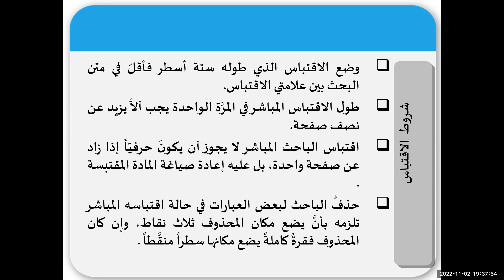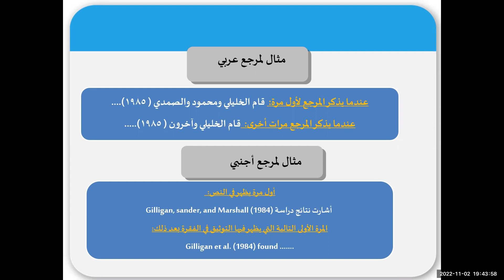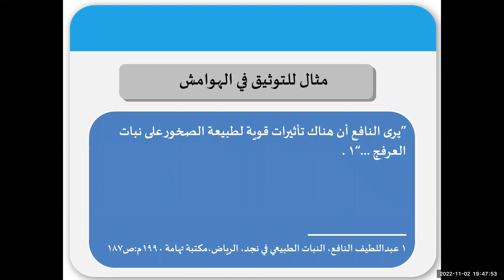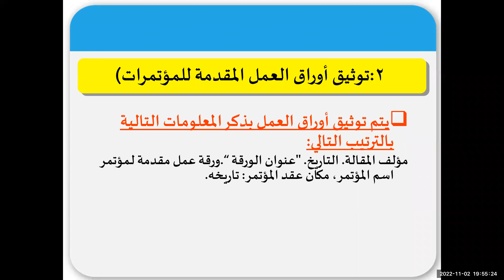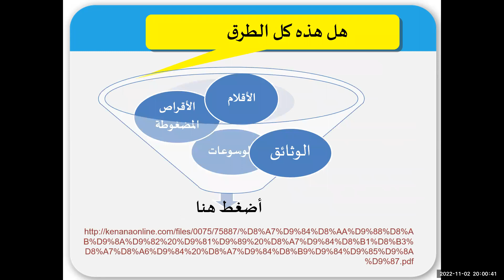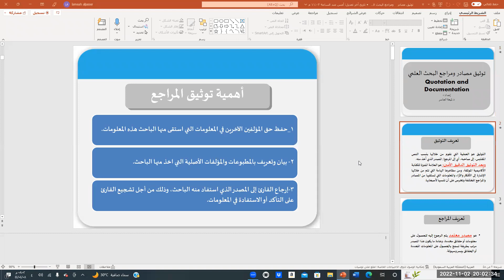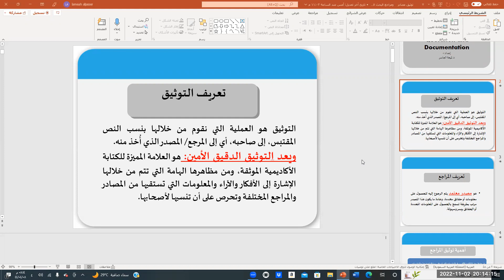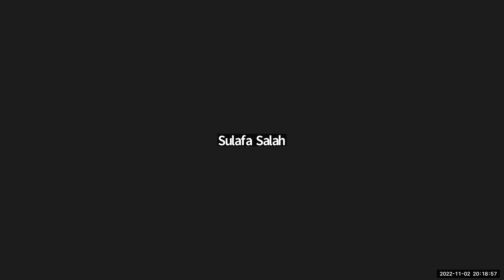ورشة عمل: توثيق مصادر ومراجع البحث العلمي | د. لميعة الجاسر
بتنظيم من لجنة البحث العلمي والتطوير والإبتكار بقسم الجغرافيا بكلية العلوم الإنسانية والاجتماعية بجامعة الملك سعود تم إقامة ورشة العمل:

"توثيق مصادر ومراجع البحث العلمي"
تقديم: د. لميعة بنت عبدالعزيز الجاسر

تاريخ ورشة العمل: الاربعاء 2022/11/2م

"جميع الحقوق محفوظة لقسم الجغرافيا بجامعة الملك سعود"

الموقع الإلكتروني لقسم الجغرافيا بجامعة الملك سعود:
chss.ksu.edu.sa/ar/geography

حساب تويتر الرسمي لقسم الجغرافيا:
Twitter.com/Geography_KSU

قناة التيليجرام الرسمية لقسم الجغرافيا:
T.me/Geography_ksu

لجنة العلاقات العامة والإعلام وخدمة المجتمع
قسم الجغرافيا - جامعة الملك سعود